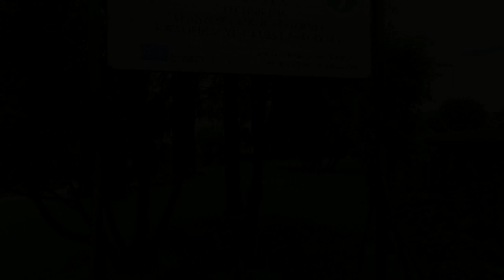Gaszyn Challenge ZSCKR w Leśnej Podlaskiej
Zespół Szkół Centrum Kształcenia Rolniczego w Leśnej Podlaskiej przyjął wyzwanie Gaszyn Chalenge. ZSCKR w Leśnej Podlaskiej wsparła Patryka i Martynkę Olszewskich, śmiertelnie chore rodzeństwo z Siedlec.